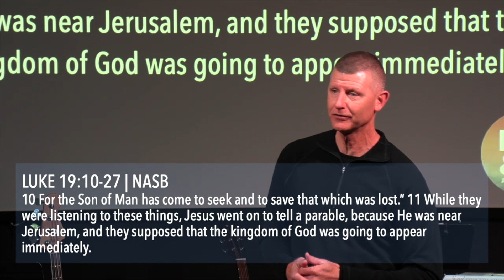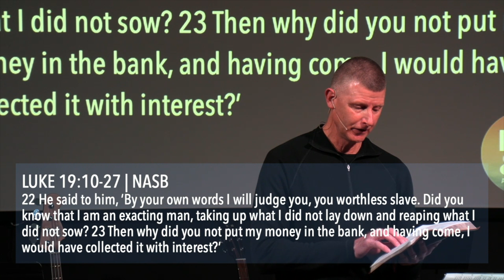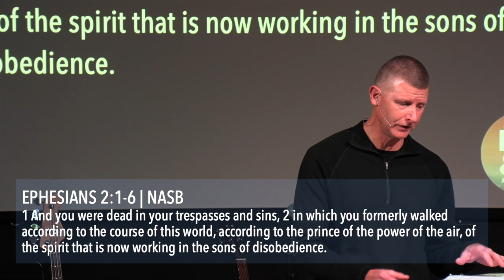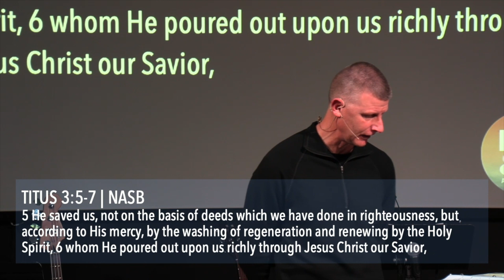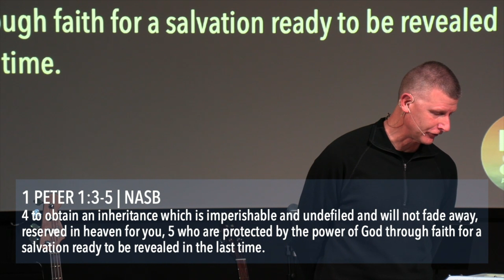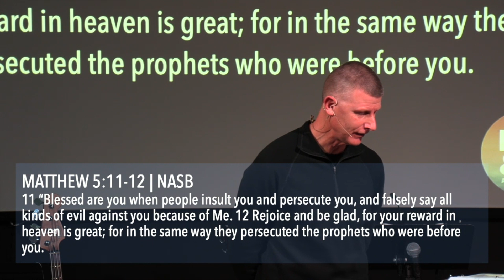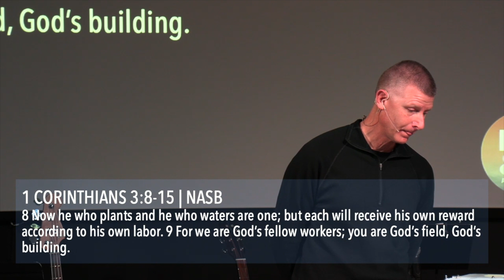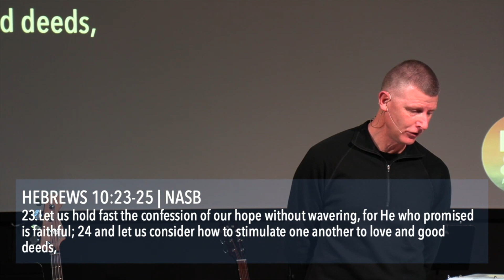Heaven & Hell | Session 5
Pastor Kelly Essinger teaches.